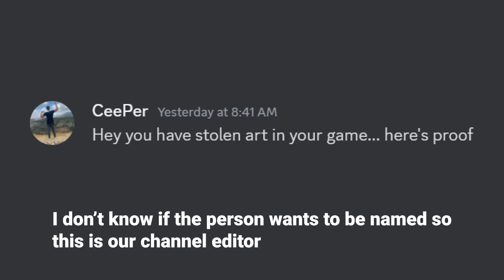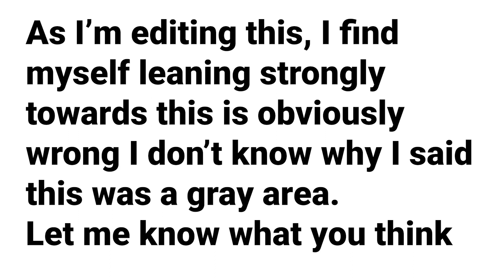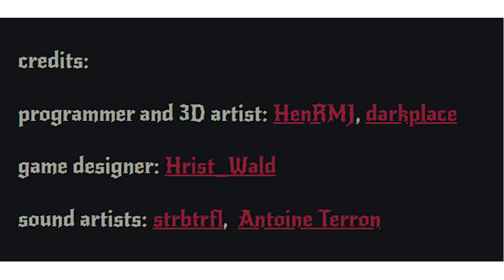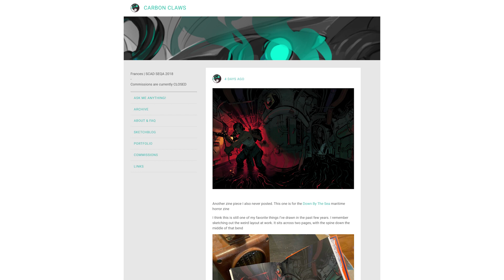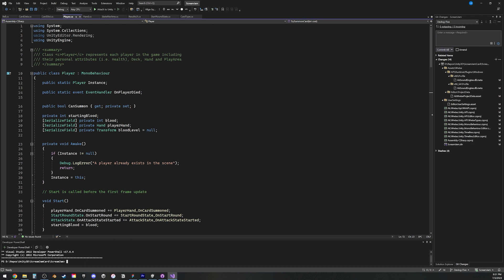Our game was accused of having STOLEN art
If you're watching this and the game is no longer down on itch that means that all the art has been replaced.

Unfortunately, I wasn't able to find one of the artists because the art was stolen so much it was difficult to find the actual source of it.